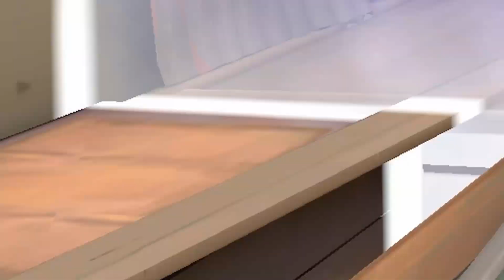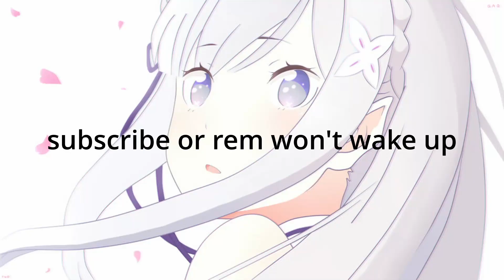when a valorant player from SEA plays in NA..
NA servers are fun except for the fact i keep getting banned lol